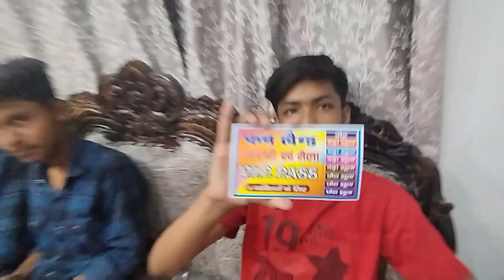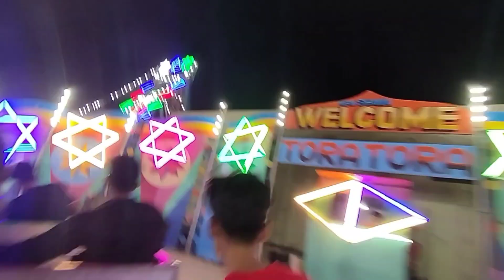funland sultanpur vlog